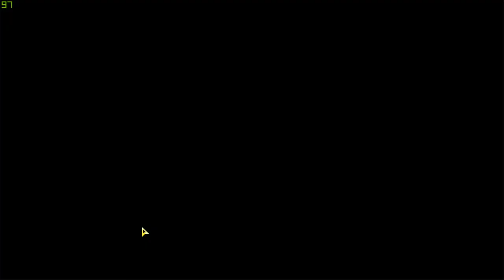[Arknights CN] Twilight of Wolumonde TW-EX-4 Cleared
Expand me :D

Need big brain to play uwu

Game: Arknights (CN)
Player: Kiro
Follow me?